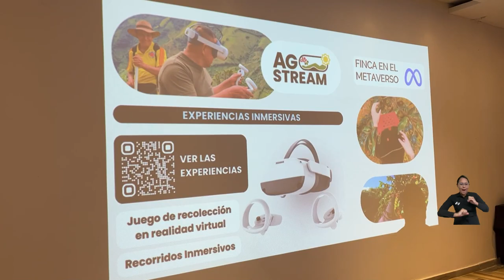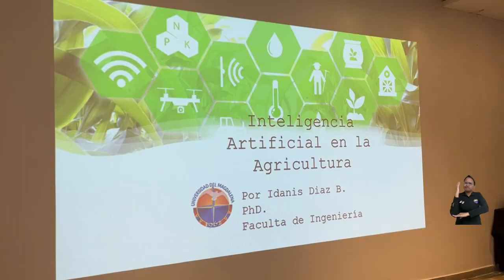Inteligencia Artificial llegaría a transformar la cadena productiva del café en el Magdalena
La Universidad del Magdalena recibió la visita de la gerencia técnica de la Federación Nacional de Cafeteros, en un encuentro que tuvo como propósito avanzar en la inclusión de nuevas herramientas tecnológicas que fortalezcan toda la cadena productiva del café en Colombia. Los equipos de trabajo de ambas entidades dialogaron sobre la posibilidad de utilizar la Inteligencia Artificial (IA), robótica, análisis de datos, y otras tendencias tecnológicas que digitalizarían procesos agrícolas.